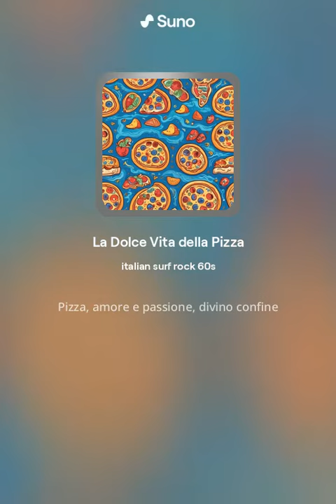La Dolce Vita della Pizza (Versione 2)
Surf Rock AI Canzone sul cibo italiano, non commerciale, tutta creata e generata da Suno AI,